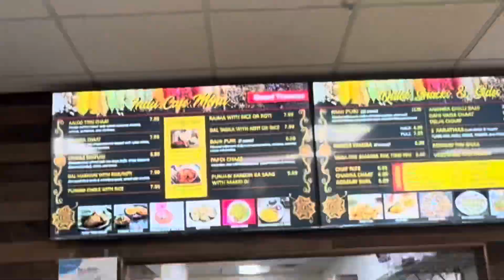Getting Desi breakfast in the afternoon restaurant owner tells me to stop recording